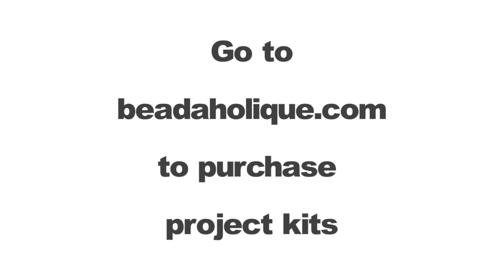Instructions for Making the Wild at Heart Earring Kit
- In this video, you will learn how to make the earrings in the Wild at Heart Earring Kit, which are available at Beadaholique.com. These earrings feature pretty crystal heart shaped beads and would be a great project for a beginning jewelry maker. In this tutorial, you will learn how to make simple wire loops.

Designer: Megan Milliken

You can find the supplies in this video at Beadaholique.com

Wild at Heart Earrings (Pink) - Exclusive Beadaholique Jewelry Kit
SKU: KE-SP-002E

Wild at Heart Earrings - Exclusive Beadaholique Jewelry Kit
SKU: KE-GP-002D (Discontinued)

Wild at Heart Earrings (Purple) - Exclusive Beadaholique Jewelry Kit
SKU: KE-SP-002L (Discontinued)